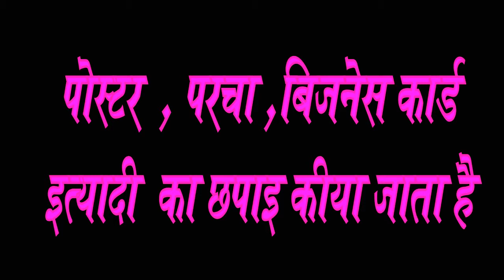ASR MOBILE AND ONLINE CENTER asr mobile and online ceter .amrjeet kumar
asr mobile and online ceter .amrjeet kumar